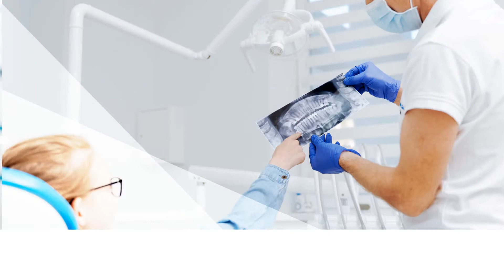Rentgen zębów Szczecin Pracownia Rentgenowska Stodolny Sp. z o.o.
RentgenZębów można wykonać w Pracowni Rentgenowskiej Stodolny. Tutaj realizowane są badania przed rozpoczęciem leczenia protetycznego, ortodontycznego i przed zabiegami chirurgii stomatologicznej. Pacjenci mogą m.in. skorzystać z oferty zdjęć punktowych i zdjęć pantomograficznych. Wykonywane są też zdjęcia boczne czaszki, czyli cefalometryczne. W celu uzyskania trójwymiarowego obrazu szczęki i czaszki w Pracowni oferowane są badania tomografem komputerowym CBCT. Dodatkowe informacje o prześwietleniach można uzyskać telefonicznie albo znaleźć na stronie